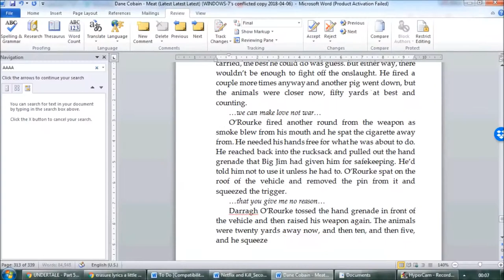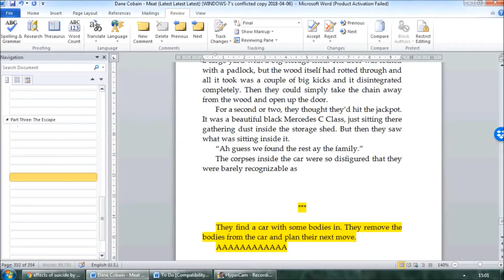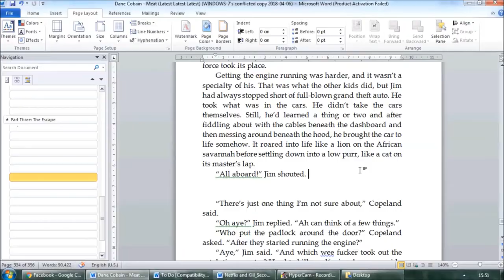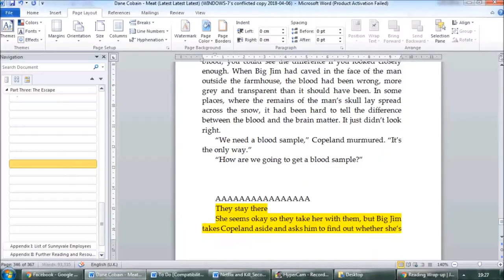Writing 12k+ Words in 24 Hours! [WordsOnThePageAThon #2]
In which I write 12,800 words in twenty four hours. This was fun.

BOOKS MENTIONED:
Becca Parkinson and Eva Eglaja-Kristsone - The Book of Riga